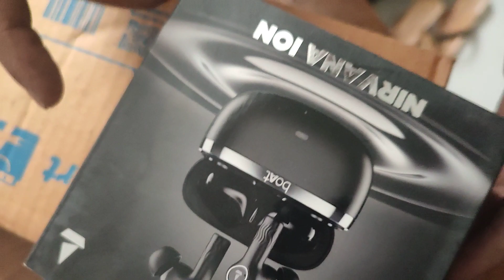Boat nirvana ion unboxing video| unboxing video of boat nirvana ion